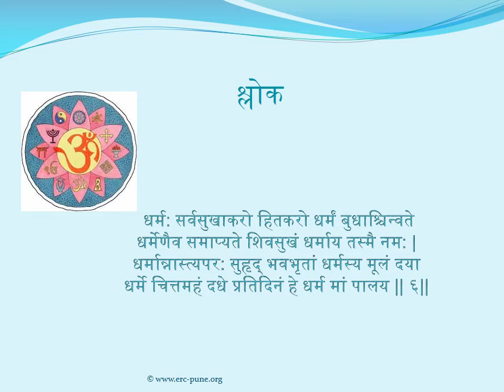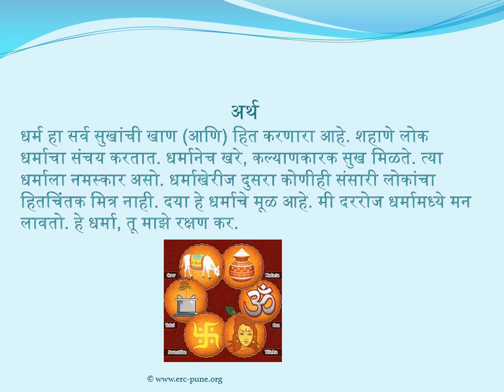Class10 Sampurna Subhashitmala 2 Shlok 6